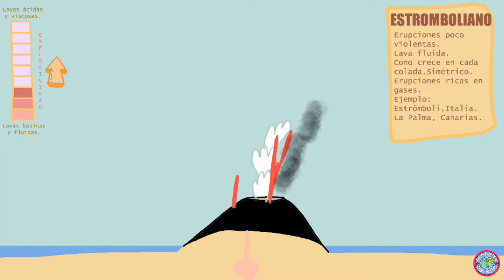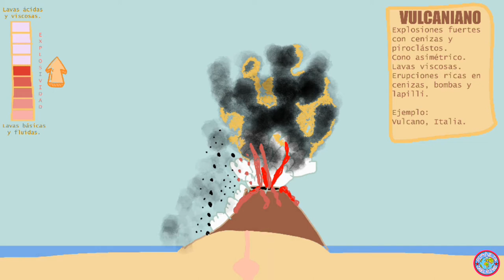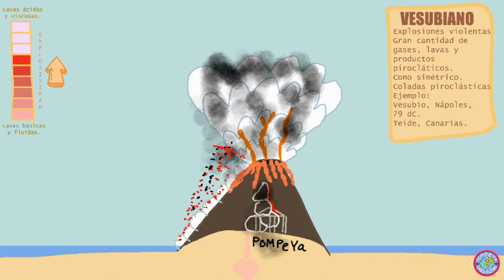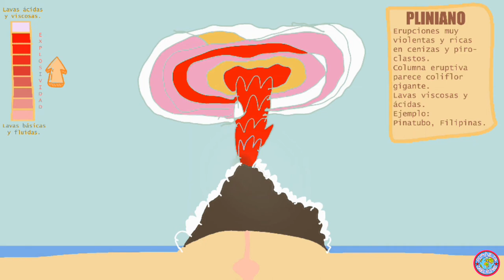TIPOS DE VOLCANES ANIMACION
1 Hawaiano 2 Estromboliano 3 Vulcaniano 4 Vesubiano 5 Pliniano 6 Peleano